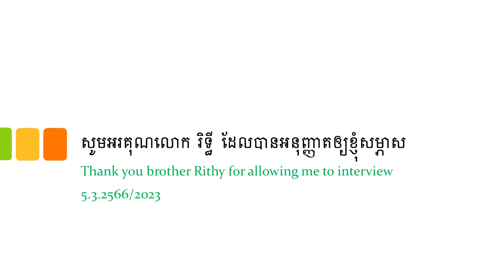Chichivit is the best_makes me like to care my plants and happy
Mr Rithy, an IT Manager of E-CamSolution, chose Chichivit (natural fertilizer) for one month and surprised with the positive impact of the Chichivit products, helping his dying fruit trees back to growing and the whole of his garden a lot better in just a few days after fertilizing. This makes him very happy and more interested to care his plants and said that Chichivit is the best compared with those fertilizers that he used in the past.